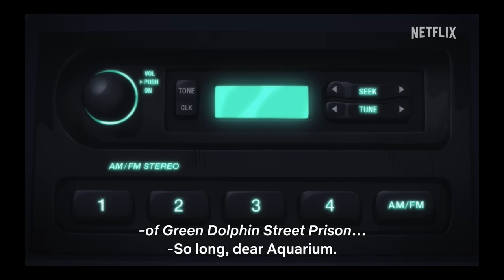JoJo Stone Ocean Trailer #4 But I Slightly Edited It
stone ocean